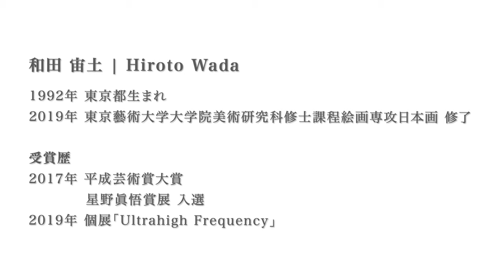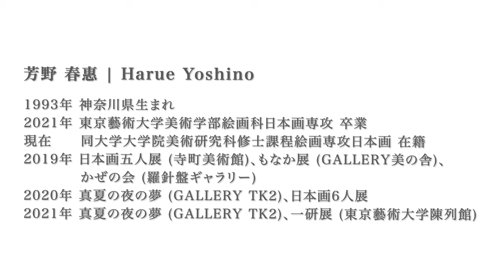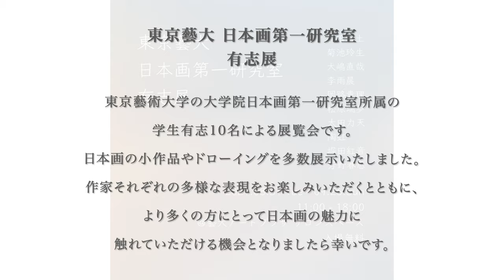『東京藝大 日本画第一研究室 有志展』【展示会アーカイブ】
『東京藝大 日本画第一研究室 有志展』

東京藝術大学の大学院日本画第一研究室所属の
学生有志10名による展覧会です。
日本画の小作品やドローイングを多数展示いたしました。
作家それぞれの多様な表現をお楽しみいただくとともに、
より多くの方にとって日本画の魅力に
触れていただける機会となりましたら幸いです。

■東京藝術大学日本画第一研究室様のTwitter

【今回紹介させていただいた展示会】

『東京藝大日本画第一研究室有志展』
時間：11:00〜18:00
会場：藝大アートプラザ サロンスペース

【出展者様】※敬称略
和田宙土/堀田紅音/大嶋直哉/太田力天/岡路貴理/李雨晨/松原瑞歩/芳野春惠/菊池玲生/陶虹

【目次】
0:00 オープニング
0:07 作品紹介
2:10 エンディング